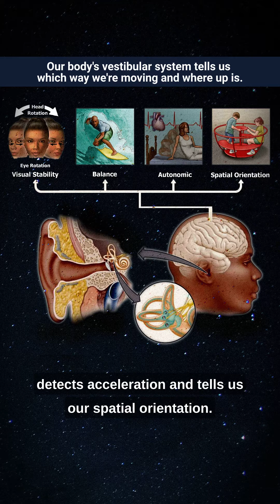Upside Down in Antarctica? The Surprising Science of Gravity and Orientation🌎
🌍 Have you ever wondered why Antarctica appears at the bottom of the globe on maps? 🤔 The truth is, there's no such thing as "up" or "down" in space. 🚀 But why don't people in Antarctica feel upside down? 🤷‍♀️ It's all about the science of gravity and our bodies' ability to adapt to any orientation on Earth's surface. 🌎 Join us as we explore the fascinating topic of spatial orientation and the unique perspective of Antarctica. 🧭 Don't miss out on learning the science behind why we see the world the way we do on maps. 🤓